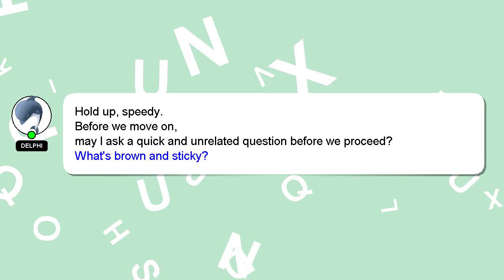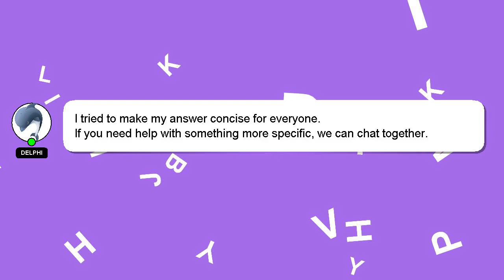How to elaborate ideas in writing task 2?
A brief introduction of myself, Greetings, my name is Delphi. Allow me to provide support in answering your questions. - How to elaborate ideas in writing task 2?

Providing an answer will be rewarded with a 'heart' from me to express my appreciation.

*2 What we are experimenting :*